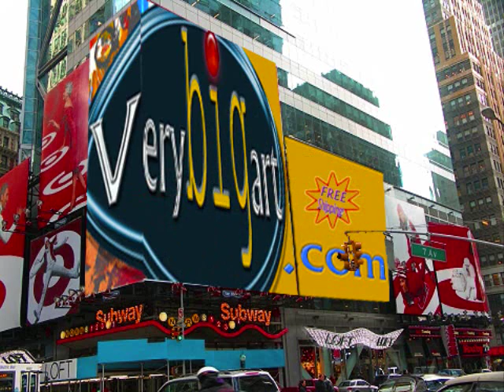A Faces Compilation by Thomas Fedro - Original Art at Fidostudio.com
Just a quick look at some of the most recent works from my faces collection.